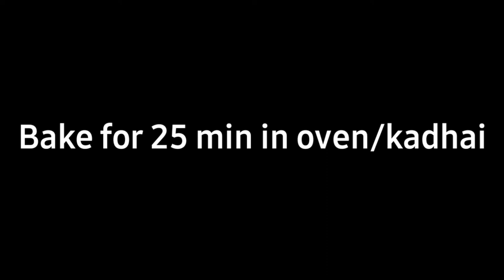Maida cake recipe in microwave in oven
😍A birthday cake is a cake eaten as part of a birthday celebration. Birthday cakes are often layer cakes with frosting served with small lit candles on top representing the celebrant's age.

How to make base of chocolate cake easiest recipe? 😍

Garlic naan recipe on tawa 🤗

Easiest recipe of chocolate ganache😍

Mango cake healthy cake recipe 🍋🥰

Musician: @iksonofficial